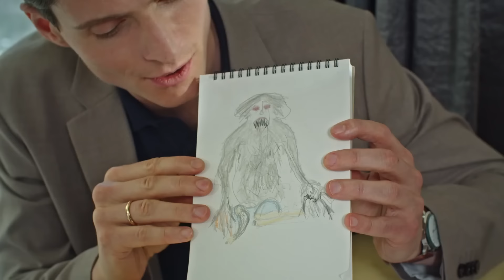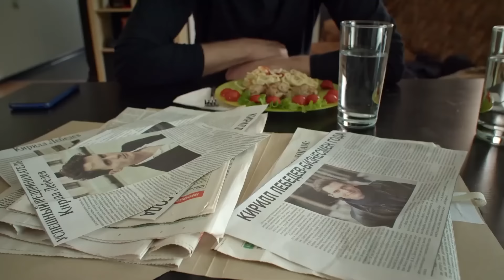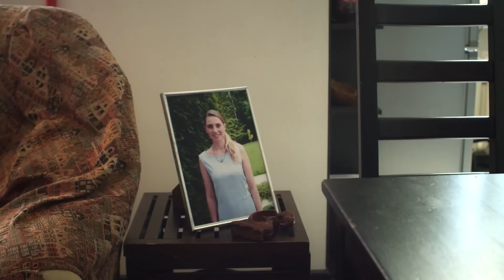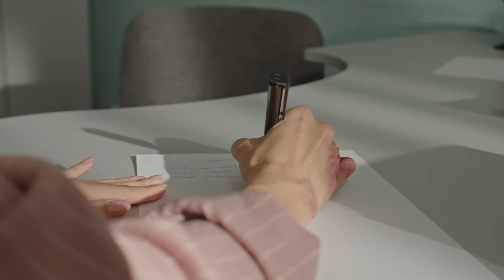Un nuevo y excelente horror con elementos de detective | SINDROME DE VICTIMA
Mejores peliculas en español🎬